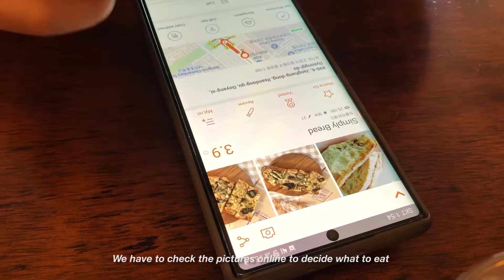VLOG: SUPER LATE January Vlog | Life in Korea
January 2021 in Korea

Music ▹
- 90s Flav - C a l l  m e

Editing ▹
- Premiere Pro